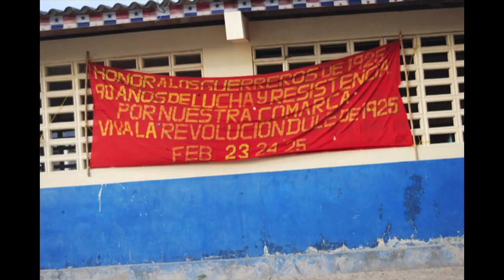Abbe Malcolm: PKN BTV Vol. 19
Adventurer Abbe Malcolm shares stories and photos from her annual sailing journey from Panama to Colombia.

PechaKucha Night Burlington is presented by the Fleming Museum, Burlington City Arts, Shelburne Museum, and the ECHO Lake Aquarium and Science Center. Media services are provided by RETN. Additional support is provided by Seven Days.